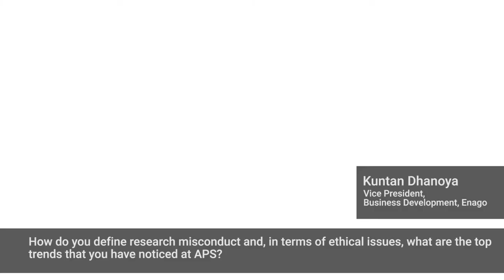Understanding Research Misconduct - An Interview with Christina Bennett : Part 4